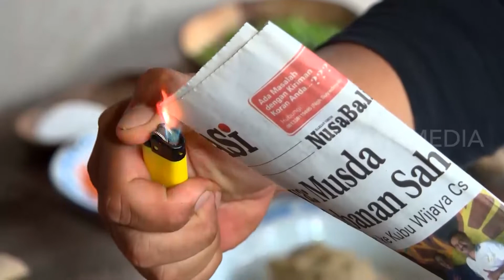PANADA ISI REBUNG | JEJAK SI GUNDUL (12/01/22)